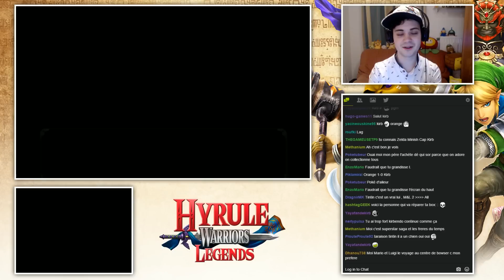Hyrule Warriors: Legends FR #2 - Linkle se perd en chemin...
Dans cet épisode, on commence par le niveau spécial de Linkle, une fille étrange disant être la réincarnation du héros du temps... Mais qui ne sait pas s'orienter même avec une boussole.
On va aussi débloquer Link Cartoon de The Legend of Zelda: Wind Waker.
Voici la rediffusion du direct du 30 Janvier 2016 sur Hyrule Warriors: Legends Nintendo 3DS en français !